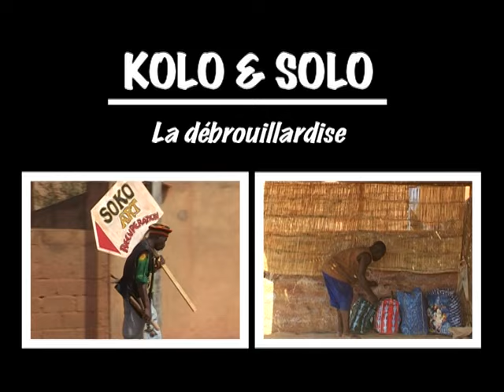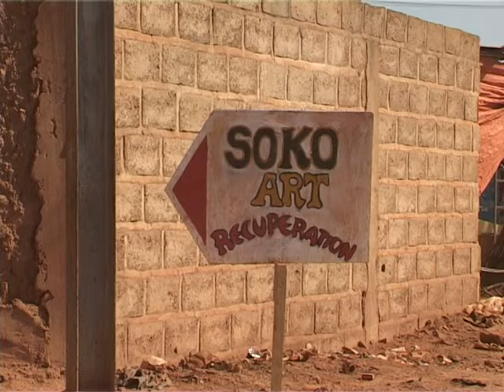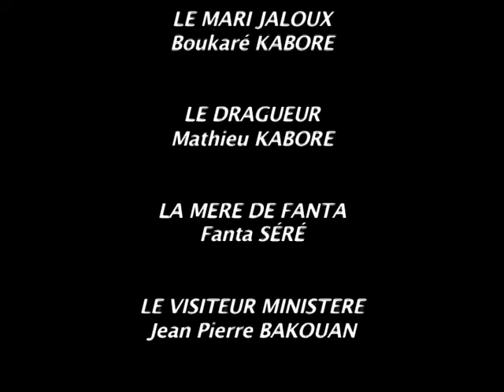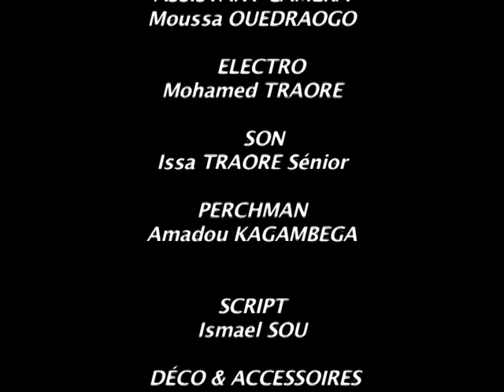KOLO & SOLO - "les ex-Bobodioufs" - épisode 04 - (série africaine, Burkina, 2006)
pour être le premier informé !

Bienvenue sur africaLOVE la nouvelle chaîne Youtube des séries africaines et des films africains. Cameroun, Burkina, Cote d'Ivoire, Sénégal, Togo et bientôt Bénin, Congo, etc.

KOLO & SOLO : Une série culte avec les ex-Bobodioufs Sidiki et Souké.

Deux jeunes hommes lassés de la campagne débarquent à la ville et s'installent ensemble. Solo est un rasta amateur de belle vie,  Kolo est plutôt traditionaliste avec un bon sens artistique. Ils finissent par fabriquer des objets d'art à partir de matériaux de récupération. Haby (Delphine Outtara) la vendeuse de riz devient leur point de chute quotidien. Là, ils se restaurent à crédit quand les affaires vont mal.
Haby tombe sous le charme de Kolo contre l'avis de sa soeur Hadja (Mariam Koné). Mais tout n'est pas seulement que question d'amour. Dans le quartier le  leadership du chef et de l'imam  résistera-t-il face à leurs pratiques sociales aux antipodes de leurs idéaux ?

Clique sur tous les liens !

L'enfant à Tous les Prix goo.gl/vBvjYp

Facebook pour être le premier informé !